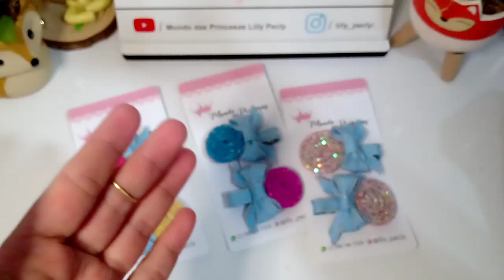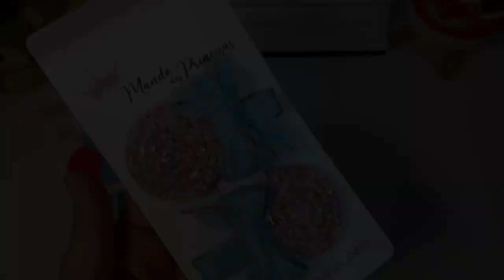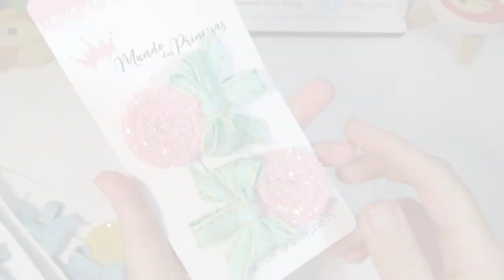HAIR CLIP PERFEITO 🍭 lindo e super fácil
Uma super DICA para fazer lindos acessórios

Material usado
Fita N2
2 x 22cm Cano de paetê
2 x Bico de pato 5,5 cm

Algumas Dicas para vc ♥️

📌 Etiquetas e Tags
Insta 👉🏻 @sirepublic

📌Etiquetas e Tags
Insta 👉🏻 @Ada

E por falar em grupo , vc já está participando do nosso Oficial do Face Pap Canal Mundo das Princesas LillyPecly 🎀

Eu amo vcs Tudinho